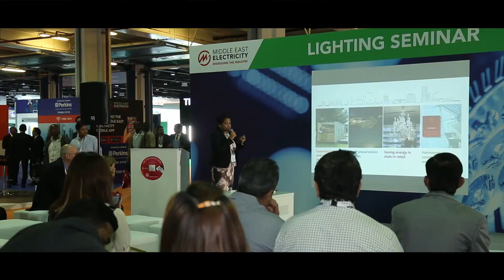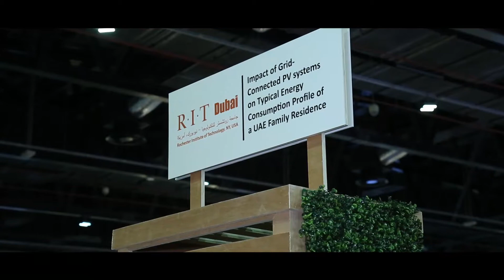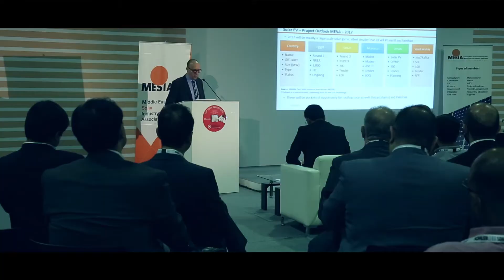Middle East Electricity 2017 Highlights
Highlights at MEE 2017, from the conferences, exhibitors and visitors at the show!